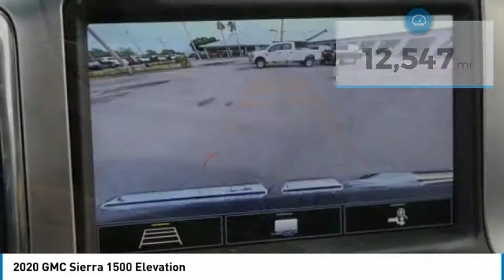2020 GMC Sierra 1500 Sanford FL 44290A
2020 GMC Sierra 1500 Elevation

Factory Warranty, Upgraded 20inch wheels, $500 spray bedliner, $300 tonneau cover, $245 backup camera, 15-day exchange policy, power heated seating with center console, towing package, nerf bars, power sliding rear window, keyless entry with alarm, tilt steering, cruise control, steering wheel controls. Factory Warranty good until 9/9/23 or 36k miles, Powertrain Warranty good until 9/9/25 or 60k miles. Factory Warranty good until 9/9/23 or 36k miles, Powertrain Warranty good until 9/9/25 or 60k miles. 2020 GMC Sierra 1500 Elevation Crew Cab. Do not make a $3K+ mistake, B4 you buy a used truck demand to see shop bills & have the truck inspected by a 3rd party!brSTILL UNDER FACTORY WARRANTYbrbr*While every attempt has been made to ensure accuracy until service is completed, please be advised listing details, selling price and pictures are subject to change. We attempt to update this inventory on a regular basis. However, there can be a lag time between the sale of a vehicle and the update of inventory.*